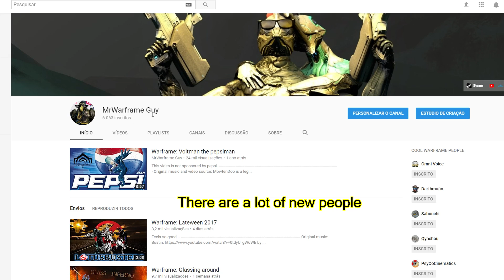Warframe: We love updates FAQ edition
OH BOI!
Original music source:

I use a ton of things...if want to know anything ask me in the comments.